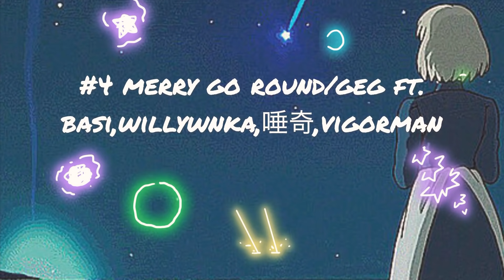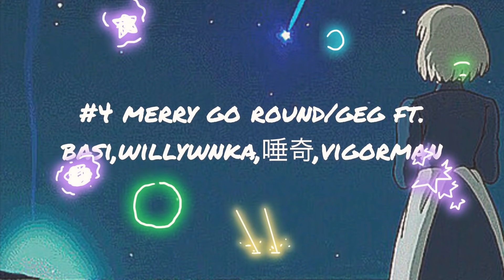【日本語ラップmix】〜深夜に聞くCHILL RAP〜 Japanese chill rap. mixed by DJ Tatsuki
[深夜に聞くchillい日本語ラップmix]mixed by dj tatsuki

⬇️booking

日本語ラップmixの第二弾目です！！

1. いい時間/EVISBEATS  00:00
2. 会いたいわ/iri  02:29
3. Just A Lit Bit feat.Sik /JP THE WAVY  04:36
4. Merry Go Round/GeG ft. BASI,WILLYWANKA,唾奇,VIGORMAN  07:06
5. LOOP/Sirup  12:30
6. 月ひとつfeat.空音/BASI  14:49
7. 夜を使いはたしてfeat.PUNPEE/STUTS  17:19
8. Ego Trip(ft.JIROW WONDA)/KM 18:32
9. ゆれるfeat.田我流/EVISBEATS  20:17
10. 100MILLIONS/舐達磨  22:40
11. FLOATIN’/舐達磨(proud.Green Assassin Dollar)  25:57
12. 紙飛行機/Awich  30:29
13. HIT NUMBER/おかもとえみ&EVISBEATS  31:46
14. Cheep Sunday feat.唾奇/Hokuto  33:38
15. Just thing/ Sweet William  35:37
16. âme feat.MuKuRo/唾奇＆HANG  37:36
17. ゆれる人間交差点/EVISBEATS ft.田我流&SD JUNKSTA  39:52
18. 笑み/ EVISBEATS  42:58
19. あなたには/BASI  44:11
20. GOOD NIGHT/おかもとえみ＆RACHEL  46:25

この曲でmixを作ってほしいや改善した方がいい点などコメントやDMお待ちしております。